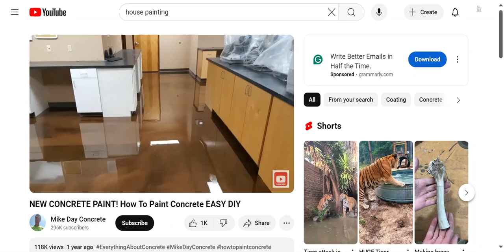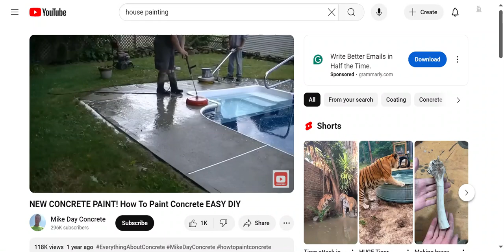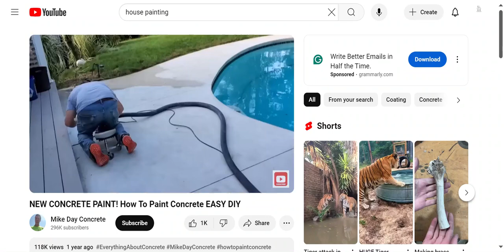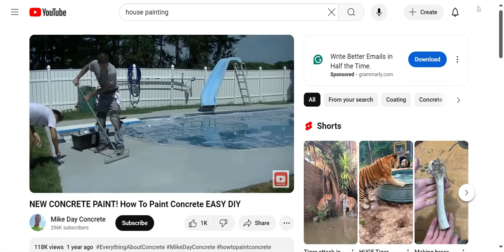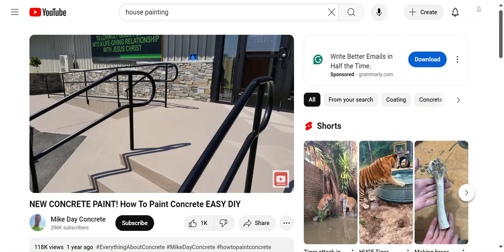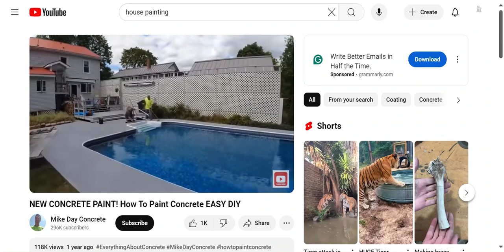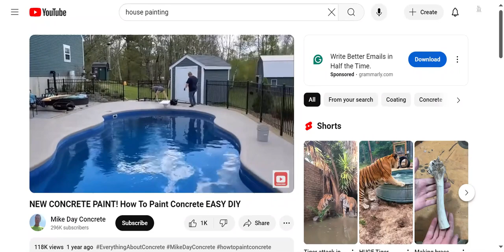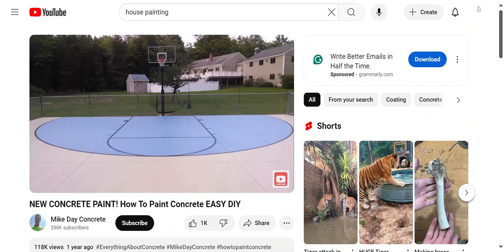NEW CONCRETE PAINT! How To Paint Concrete EASY DIY!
This video introduces a relatively NEW concrete paint!

Originally uploaded to the Mike Day Concrete channel!